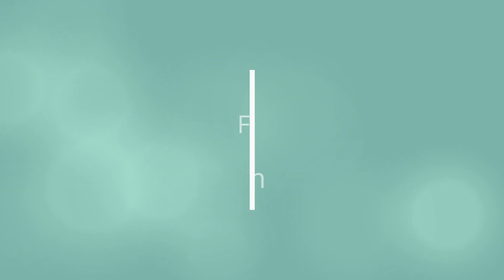Fatto a Mano 259 Collection Lang Yarns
ONline Stricktrends Heft 52 (Ausgabe 52) Stricktrends und Trendgarne Frühjahr Sommer 2019
Aus dem Inhalt:

Amira: 93% Baumwolle, 7% Polyamid
Canapa: 100 % Hanf
Lino: 100 % Leinen
Ayumi: 77% Baumwolle (Mako), 23% Polyamid
Splash: 77% Baumwolle, 23% Polyacryl
Norma: 55% Baumwolle, 35% Modal, 10% Viskose
Mulberry Silk: 100 % Seide (mulberry)
Lace: 58% Mohair (superkid), 42% Seide
Baby Cotton: 100 % Baumwolle
Ella: 38% Baumwolle, 30% Polyester, 26% Viskose, 6% Polyamid
Merino 130 Compact: 100% Schurwolle filzfrei ausgerüstet
Oslo: 46% Wolle (Merino extrafine), 42% Baumwolle, 12% Kamelhaar

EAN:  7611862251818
Heft und Wolle gibt es bei Wollstudio.com